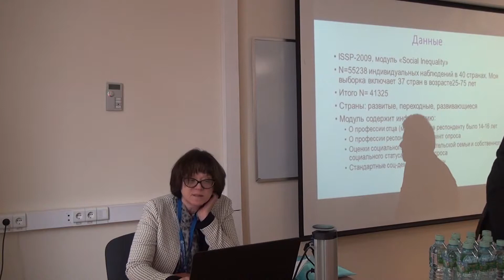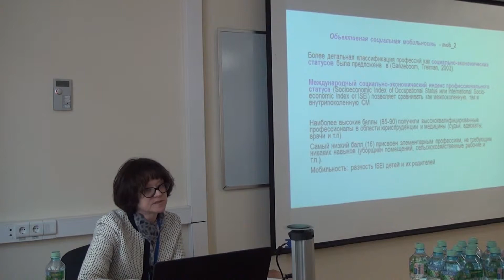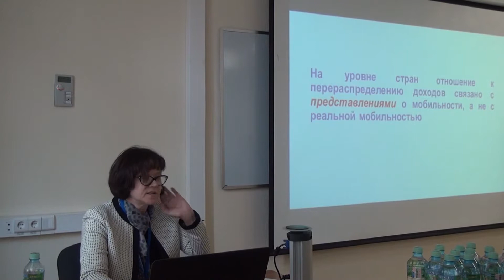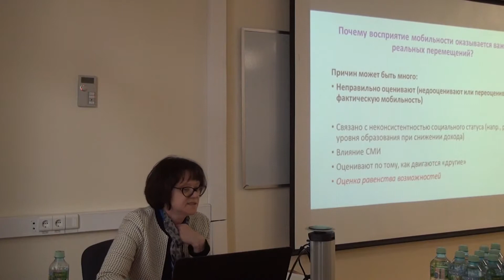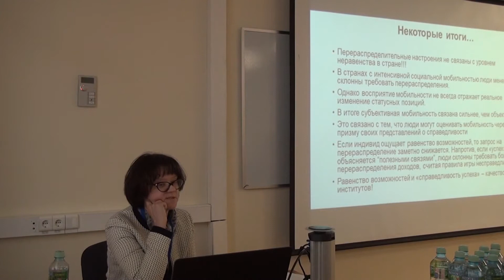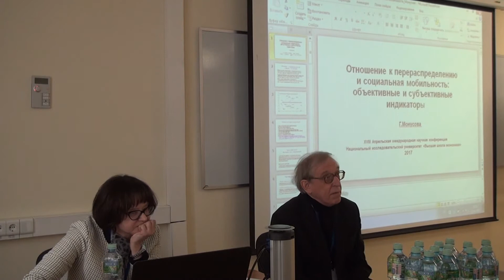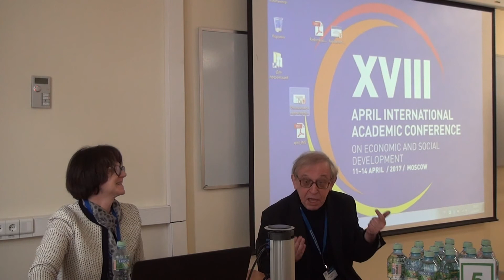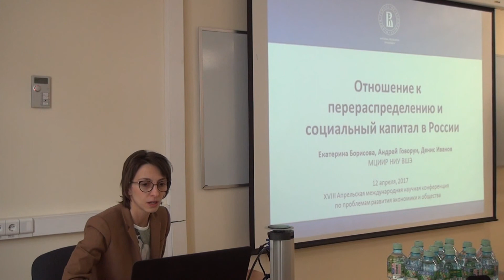Г.А. Монусова "Отношение к перераспределению доходов и социальная мобильность